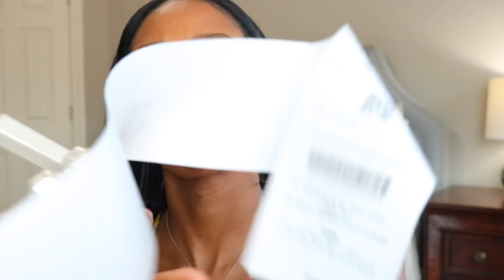Fenty Beauty Slip Shine Try On Sesh 😜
Hey Ladybugs 🐞
Which shades did you pick up?
Me and these slip shines are about to best friends 😄

Shades in order
Quartz Candy
Make out Break
Bubblerum